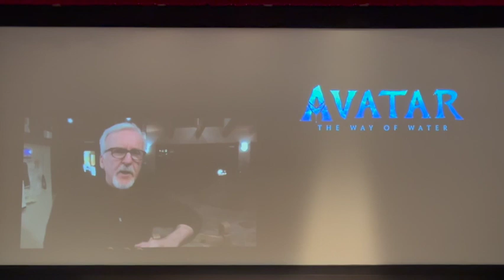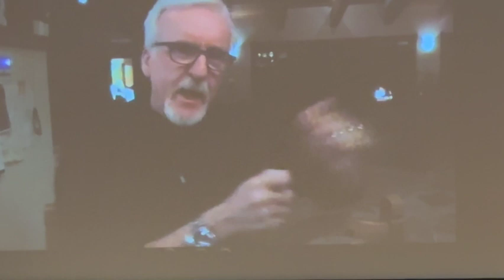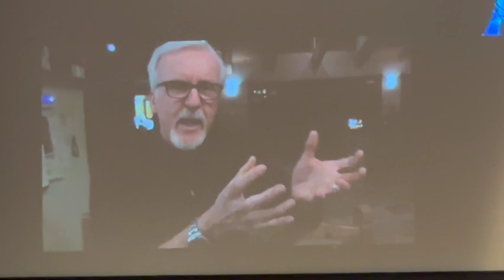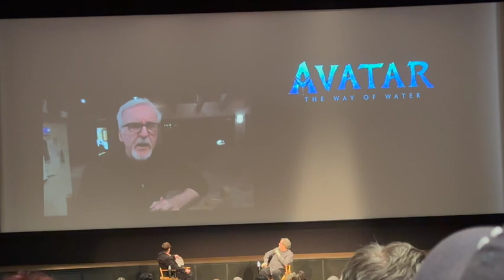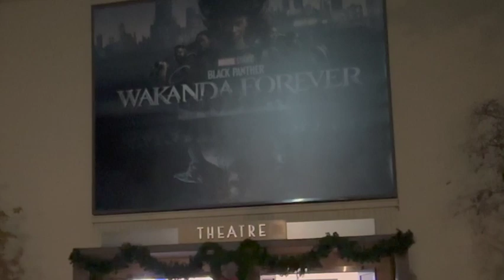James Cameron and Jon Landau talk about the making of Avatar: The Way of Water - (14 Dec 2022) HD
Two of the biggest producers in the world sat down to chat about their latest film at a special advance screening on the lot at Walt Disney Studios in Burbank. Sadly, because of recent positive Covid diagnosis, Cameron was unable to join the conversation in the theater. But, Disney made sure that he'd be heard so they hooked up a live video stream between his house and the theater in Burbank! Yes, he was able to see and hear in real time and his image was projected on the big screen for everyone in the theater!

Directed by James Cameron and produced by Cameron and Jon Landau, the Lightstorm Entertainment Production stars Sam Worthington, Zoe Saldaña, Sigourney Weaver, Stephen Lang and Kate Winslet. Screenplay by James Cameron & Rick Jaffa & Amanda Silver. Story by James Cameron & Rick Jaffa & Amanda Silver & Josh Friedman & Shane Salerno. David Valdes and Richard Baneham serve as the film’s executive producers.

The film opens in the US on Dec. 15, 2022 at 3 PM for previews and the rest of the world by 16 Dec. 2022.